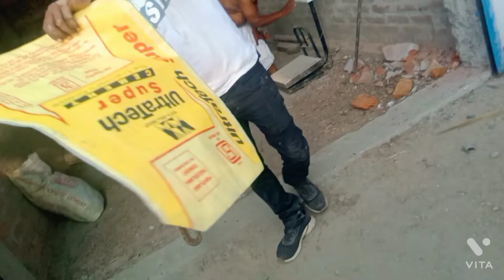भागलपुर जिला के दरियापुर गांव में ब्रजेश जी के यहां सांप का रेस्कू करते हुए पंकज साह (दरियापुर)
Pankaj Sah Dariapur

Pankaj sah 🐍🐍🐍🐍

Pankaj Sah Snake